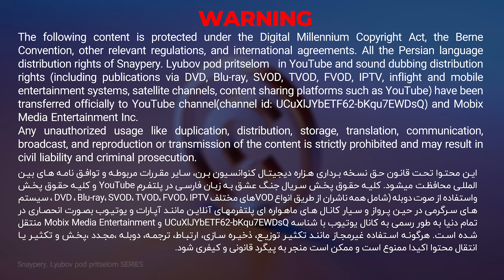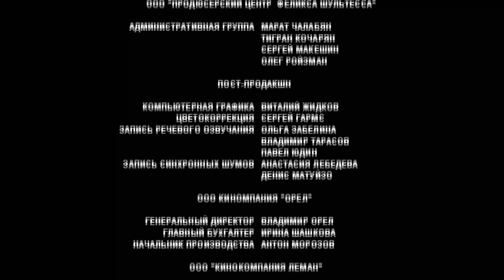سریال جدید خارجی "جنگ عشق" قسمت هفتم | Snipers: Love in the Reticle Serial Doble Farsi Ep7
شما دوستان  و همراهان عزیز میتوانید از این پس سریال جدید خارجی جنگی عاشقانه "جنگ عشق"  رو  ساعت 5  به وقت آلمان از کانال  @mxtv-1   دنبال کنید 🔥

خلاصه سریال  جدید جنگ عشق:
در سال 1939 الکساندر، اشراف جوان آلمانی، عاشق اکاترینا ، دختری روسی می شود. هنگامی که آلمان 4 سال بعد به روسیه حمله می کند، آنها دوباره به عنوان تک تیراندازهای حرفه ای ملاقات می کنند و خود را در دو طرف جبهه می بینند. از آنجایی که جنگ در راه است، آنها باید تصمیم بگیرند: کسی را که دوست دارند بکشند یا به کشورشان خیانت کنند...

بازیگران
Svetlana Smirnova
Wolfgang Cerny
Tatyana Arntgolts
Max Uralskiy
Timur Gimaliev

سریال خارجی - سریال جدید - سریال درام - سریال عاشقانه
سریال جنگی - سریال روسی - serial - serial jadid
Snipers: Love in the Reticle- serial 2024 - serial khareji
سریال جنگ عشق - سریال رمانتیک جنگ عشق
Snipers: Love in the Reticle Serial Doble Farsi Ep 7

قسمت 7 سریال جنگ عشق با دوبله فارسی